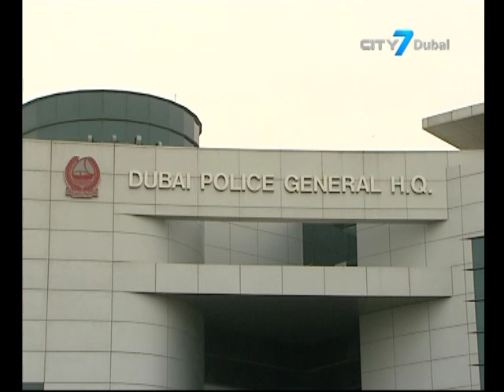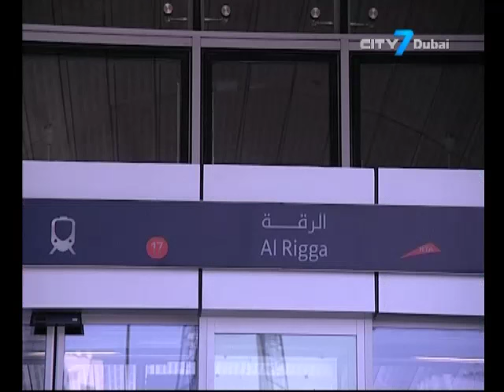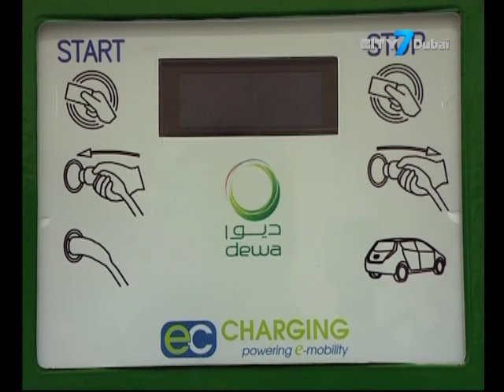City7 TV - 7 National News - 18 April 2016 - UAE News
7 National News is an English newscast giving indispensable information to its viewers.
In this bulletin:
Ruler of Dubai calls for unified industrial strategy for UAE.
Khalifa Foundation distributes aid to nearly 3,500 needy Syrian and Lebanese families in Arsal town.
Dubai police receives 45,705 calls through the number 901 in the last 3 months.
Dubai Metro completes almost 50 million trips during Q1 2016.
More Electric car charging units installed in Dubai.
Romeo and Juliet will play at DUCTAC in the Mall of the Emirates for three nights on the 21st, 22nd and 23rd of April.